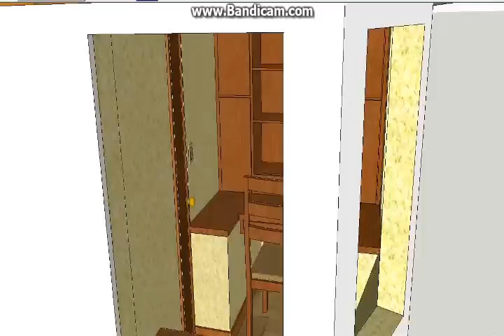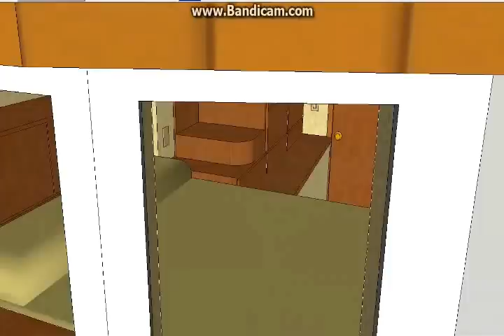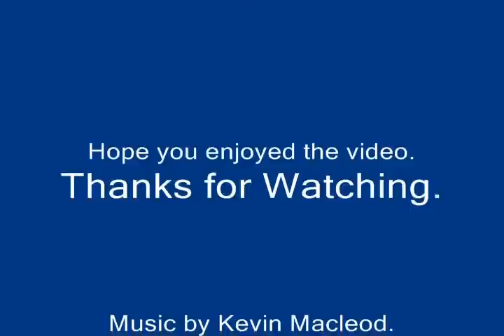A Tiny House "The Refuge", with Study and Meditation/Prayer Room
Not sure this works but wanted to try to see if i could use the sube level area for something else rather than storage.  if not some changes could increase the floor space of the great room, or you could use it as a walk-in closet.  The best part is likely the upper bedroom... and i like the Study as well.  What do you think?

Sketchup design for Tiny Houses